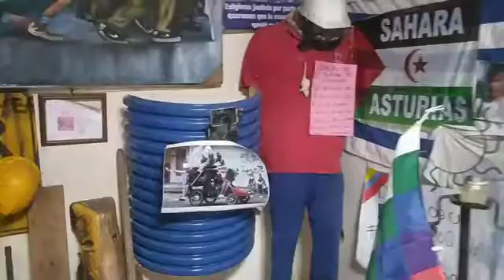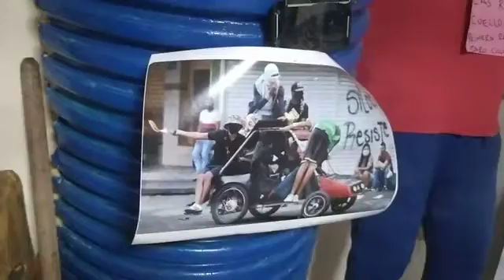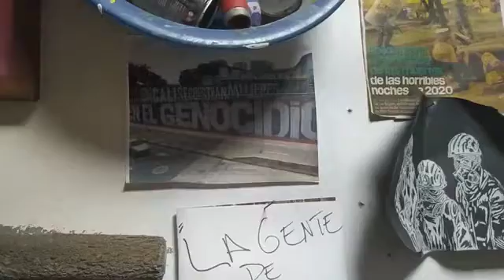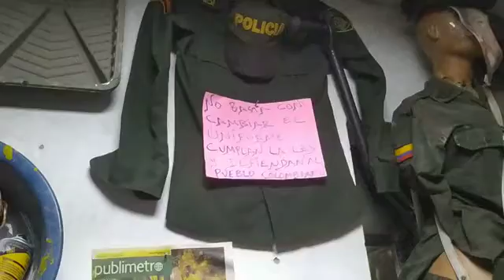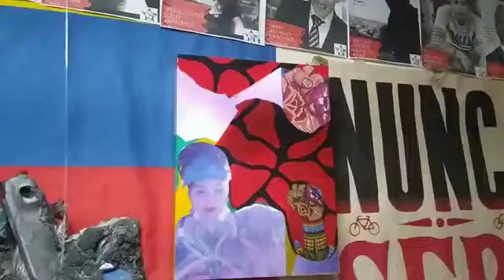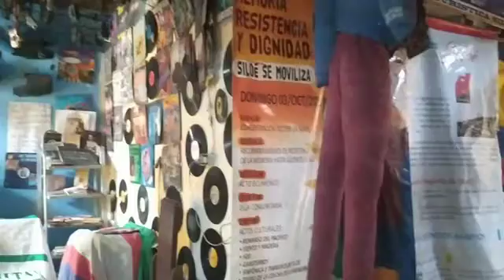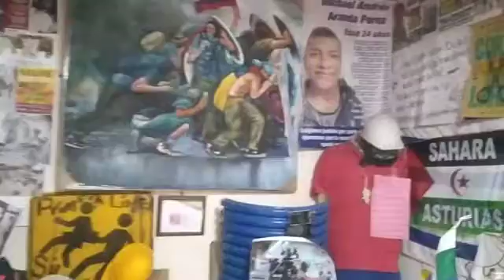19 de marzo de 2022